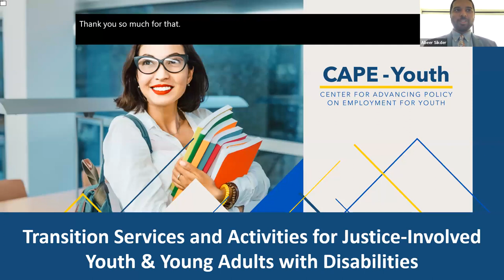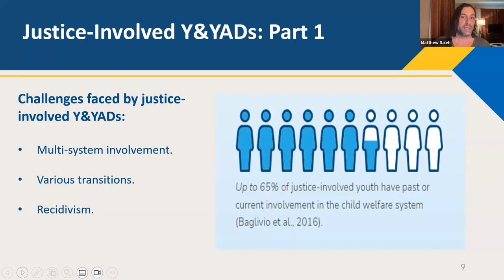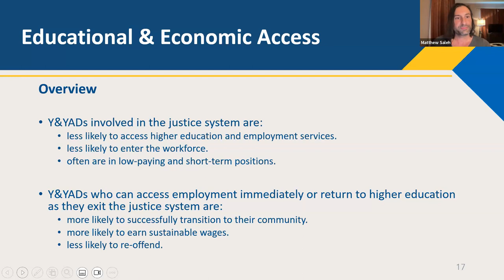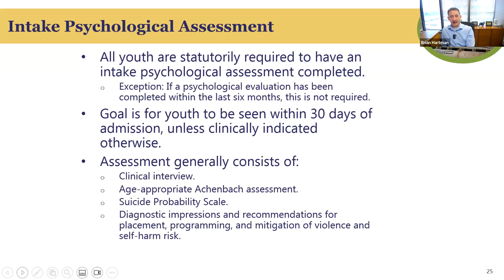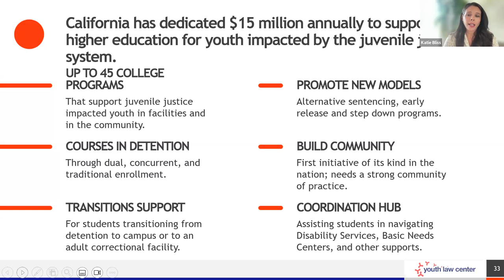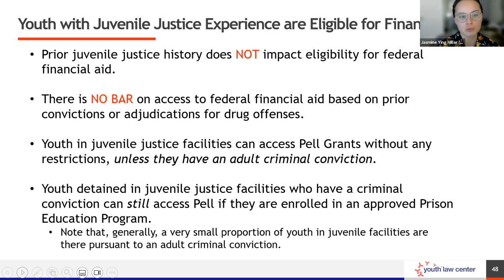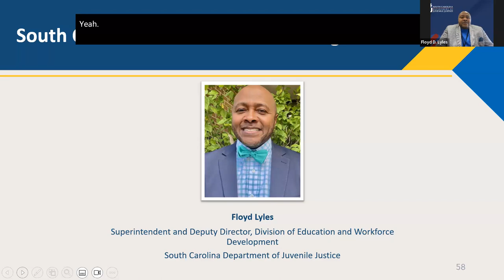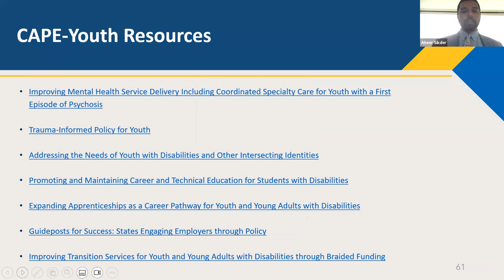Transition Services & Activities for Justice-Involved Youth & Young Adults with Disabilities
During the webinar, attendees will explore an overview of approaches states can take to promote rehabilitation and recovery practices that improve long-term opportunities for justice-involved Y&YADs. Additionally, experts will discuss educational and economic supports that improve employment outcomes for youth exiting the justice system. It also highlights exemplary programs supporting justice involved youth in Oregon, California, and South Carolina.

Join us for a webinar on transition services and activities for justice-involved youth and young adults with disabilities. Panelists will provide an overview of approaches states can take to promote rehabilitation and recovery practices that improve long-term opportunities for justice-involved Y&YADs. Additionally, experts will discuss educational and economic supports that improve employment outcomes for youth exiting the justice system. It also highlights exemplary programs supporting justice involved youth in Oregon, California, and South Carolina.